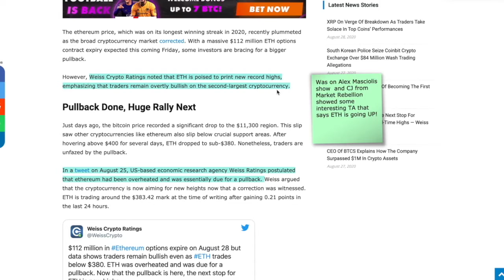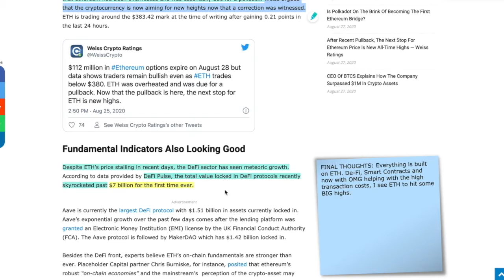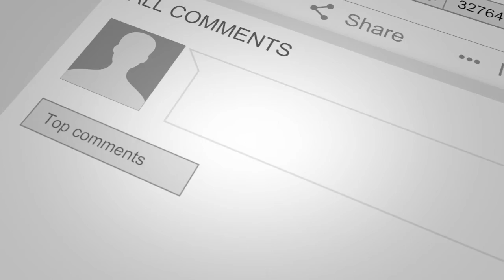WeissAnalytics says ETHEREUM : NEW HIGH after pull back based on FUNDAMENTALS and TECHNICAL ANALYSIS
►Weiss Analytics states ETHEREUM to NEW HIGHS after pull back based on FUNDAMENTALS and TECHNICAL ANALYSIS

●▬▬▬▬▬▬▬▬▬▬▬CRYPTO ESSENTIALS▬▬▬▬▬▬▬▬▬▬▬▬▬▬▬▬▬●

●▬▬▬▬▬▬▬▬▬▬▬▬▬FOLLOW D.A.N.▬▬▬▬▬▬▬▬▬▬▬▬▬▬▬●

and/or...

●▬▬▬▬▬▬▬▬▬▬▬▬▬▬AUDIO TRACKS▬▬▬▬▬▬▬▬▬▬▬▬▬▬●

●▬▬▬▬▬▬▬▬▬▬▬▬▬▬VIDEO TOOLS▬▬▬▬▬▬▬▬▬▬▬▬▬▬●

●▬▬▬▬▬▬▬▬▬▬▬▬▬EXIT STRATEGIES▬▬▬▬▬▬▬▬▬▬▬▬▬▬▬●

●▬▬▬▬▬▬▬▬▬▬▬▬RECOMMENDATIONS▬▬▬▬▬▬▬▬▬▬▬▬▬▬▬▬●